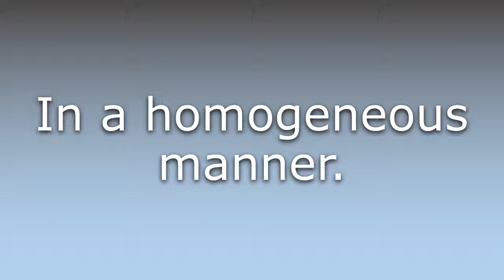What does Homogeneously mean?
What does Homogeneously mean in English? Learn the meaning of the word Homogeneously! How to Pronounce Homogeneously. Expand your vocabulary, learn words.